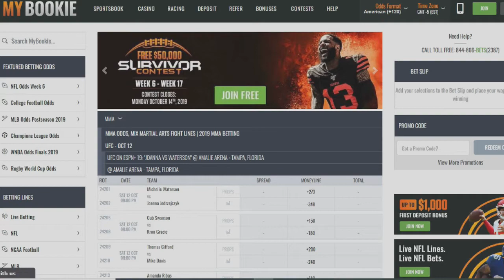Joey Beltran on his upcoming fight with bare knuckle champ Chase Sherman at BKFC 9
Joshua Fers and Tom Shoaff talk to BKFC heavyweight title contender Joey Beltran about this upcoming title fight with champion Chase Sherman at BKFC9.